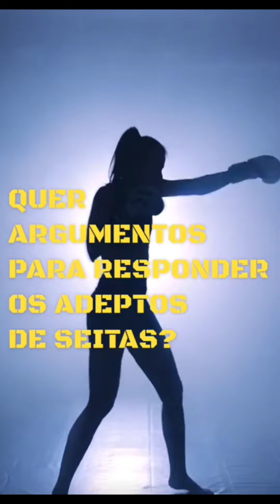FUI DESAFIADO POR UMA SIMPATIZANTE DAS TESTEMUNHAS DE JEOVÁ #142